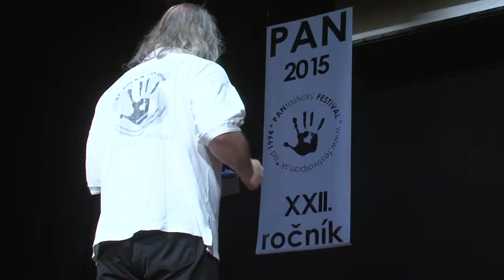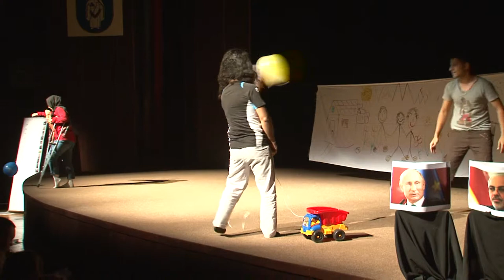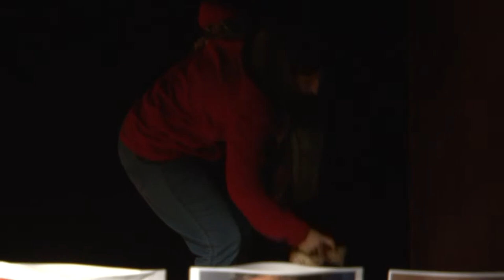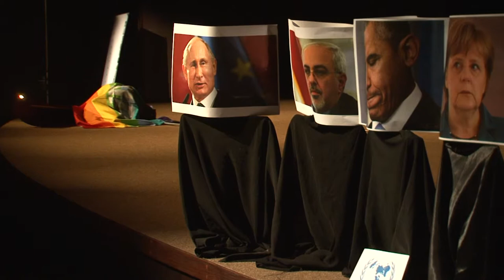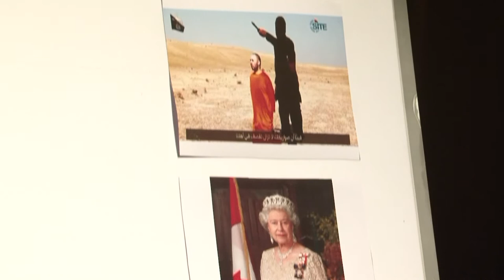Sun Theatre in Slovakia 2015 -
Liptovsky Mikulas, Slovakia. XII. Festival of Pantomima PAN 2015